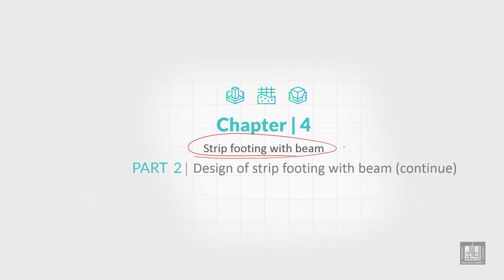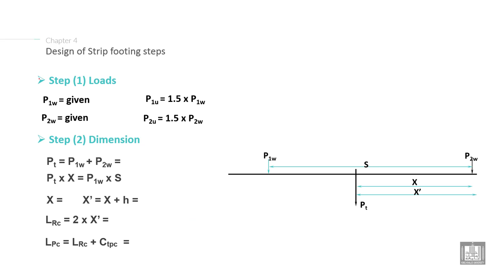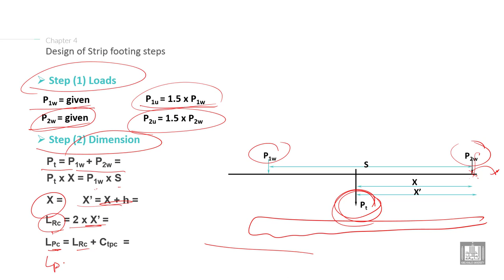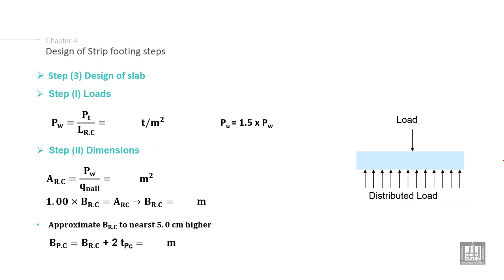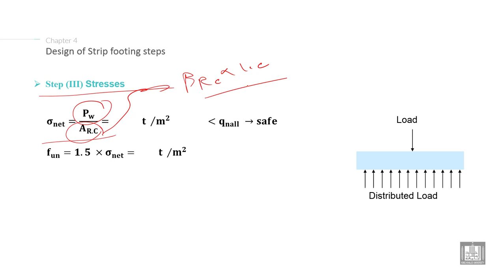Foundations Engineering 2 | C4-L2 | Design of Strip footing with beam steps - 1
Chapter 4 : Strip footing with beam
Lecture 2 :  Design of Strip footing with beam steps - 1
Explain the Design of strip footing with beam steps (given data, calculate the load, and calculate the dimensions of the footing, design of slab)